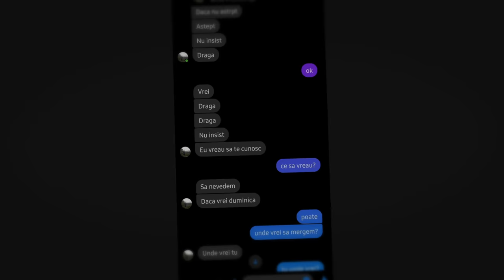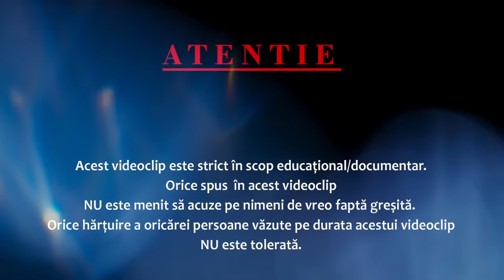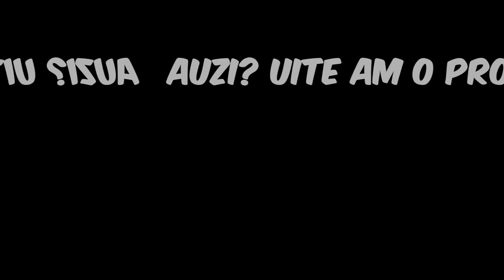EPISODE 74: MARIUS DE LA SPALATORIE - CINSTE DE ZIUA LUI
Marius, un individ de 43 de ani, a decis sa isi sarbatoreasca ziua de nastere cu o fata de 14 ani.

10% Reducere cu codul BERCENI10